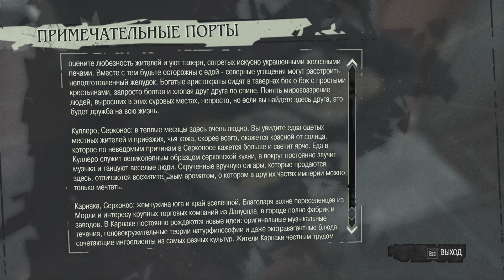Прохождение Dishonored: The Knife of Dunwall #9 - Конец 1 DLC, Начало 2 DLC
Приветствую! Мы продолжаем прохождение Dishonored от студии Arkane, перейдя на первое сюжетное DLC - The Knife of Dunwall. Стимпанковский аналог викторианской Англии , магия, придворные интриги, подковерная борьба за власть, ассасины и гости из иных миров. Игра за лорда-защитника Корво Аттано, мы пройдем через все хитросплетения событий мира Dishonored и либо спасем его от гибели, либо погрузим в хаос.